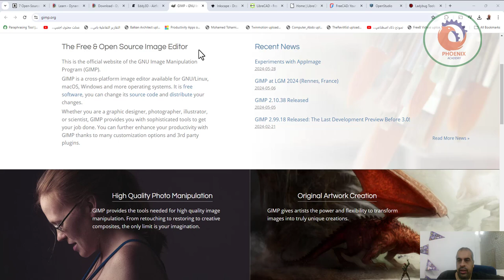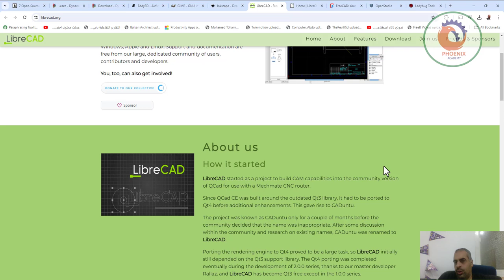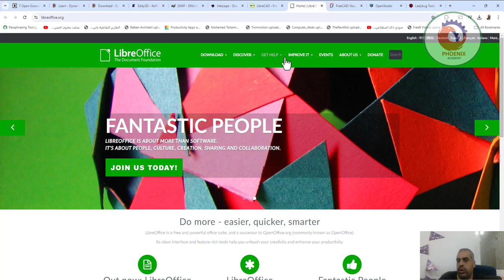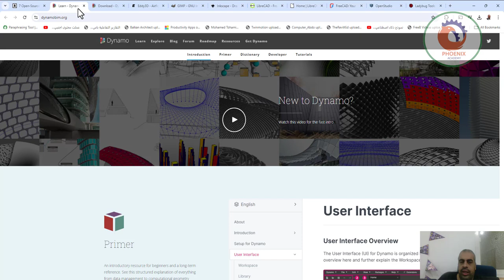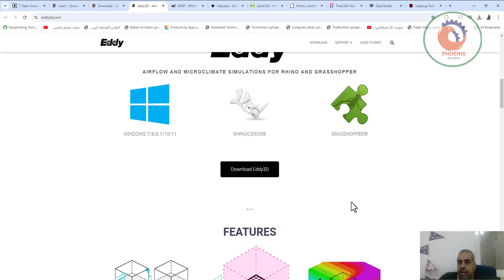سبع خيارات للبرمجيات مفتوحة المصدر للمهندسين المعماريين مجانا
Technology
 البرامج

سير عمل التصميم

التكنولوجيا

تكنولوجيا ثلاثية الأبعاد

تكنولوجيا المكتب
الأشخاص:
دان ستاين
المنظمة:
OpenStudio

LibreOffice

LibreCAD
إن البرمجيات تشكل بشكل متزايد أحد أهم النفقات التي تتحملها شركات الهندسة المعمارية والتصميم. ومع تحول العديد من تطبيقات البرمجيات وتنسيقات الملفات إلى معايير صناعية بحكم الأمر الواقع، أصبحت الشركات مرتبطة بشكل متزايد بناشري البرمجيات التجارية. وقد انتقل العديد من العاملين في صناعة البرمجيات من بيع البرمجيات كعملية شراء لمرة واحدة ــ والتي تظل صالحة للاستخدام بعد سداد ثمنها بالكامل ــ إلى نموذج الاشتراك الشهري المتكرر ــ حيث تفقد الأداة وظائفها إذا توقف المستخدم عن الدفع. ونتيجة لهذا، شهدت الشركات في مختلف الصناعات نمو نفقاتها الشهرية على البرمجيات. ومن بين الطرق التي يمكن لشركات الهندسة المعمارية والتصميم من خلالها تخفيف هذا العبء المالي مع الاستمرار في الوصول إلى البرمجيات والتكنولوجيا اللازمة لإدارة أعمالها استكشاف البدائل مفتوحة المصدر، التي زادت أعدادها في السنوات الأخيرة.

يتم إصدار البرمجيات مفتوحة المصدر بموجب ترخيص محدد يمنح المستخدمين الحق في تنزيل أو استخدام أو تغيير البرمجيات ورمزها المصدري. وعلى عكس البرمجيات التجارية، التي عادة ما يكون لها رمز مصدر محمي وتنسيقات ملفات خاصة، فإن مشاريع البرمجيات مفتوحة المصدر لا تهدف إلى الربح وتشجع المستخدمين على تعديل وتقاسم شفرتهم مع المجتمع الأوسع. غالبًا ما يكون هدف هذه المشاريع هو تطوير تطبيقات يمكنها استيعاب وجهات نظر وطرق عمل متعددة. تشمل بعض مشاريع المصدر المفتوح المعروفة نظام التشغيل Linux ومنصة النشر على الويب WordPress وتطبيق تحرير الصوت Audacity.

خيارات المصدر المفتوح
قد يبدو الوعد بالبرمجيات المجانية مفتوحة المصدر رائعًا، والأهم من ذلك، أن العديد من التطبيقات مفتوحة المصدر مناسبة لسير عمل التصميم، خاصة وأن المهندسين المعماريين يتولوا مهام رقمية أكثر. فيما يلي، أدرج سبعة خيارات للنظر فيها، تتراوح من أدوات النمذجة ثلاثية الأبعاد إلى تطبيقات تحليل الطاقة.

Blender

National Renewable Energy Laboratory

Autodesk

Lake|Flato Architects

❤️ روابط التواصل
✅ انستجرام